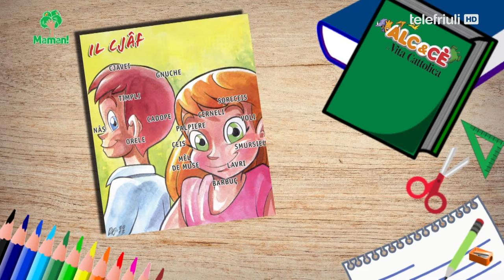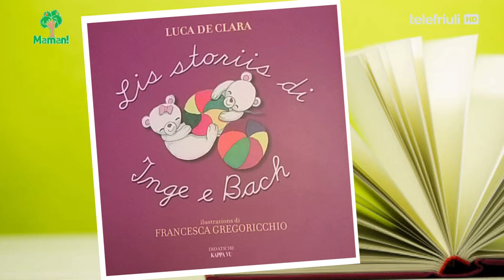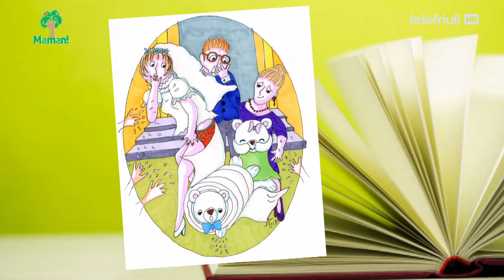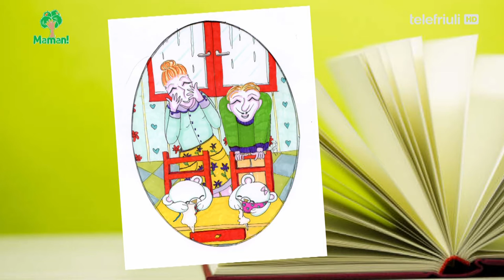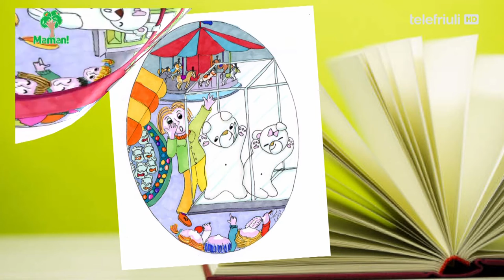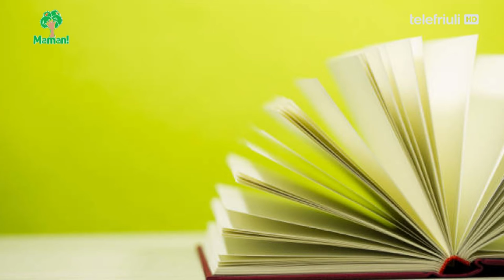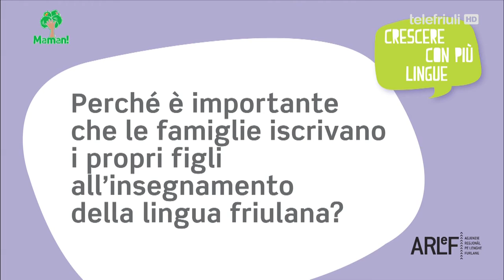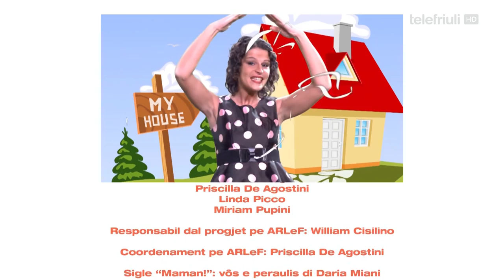Maman! - 7 - con Alessandra Kersevan. 03 febbraio 2017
La ARLeF, Agjenzie Regjonâl pe Lenghe Furlane e Telefriuli a presentin:
MAMAN!

Ospit de pontade: Alessandra Kersevan

Condutore e autore: Daria Miani
Regjie: Luca Fornasiero

Musichis: Flaviano Miani
Redazion e consulence linguistiche ARLeF:
Priscilla De Agostini, Linda Picco ,Miriam Pupini
Responsabil dal progjet pe ARLeF: William Cisilino
Coordenament pe ARLeF: Priscilla De Agostini

Sigle “Maman!”: vôs e peraulis di Daria Miani, musichis di Flaviano Miani, fotos di

Silvia Raber, grafiche di Pierangelo Buttazzoni, Davide Nicolicchia.
Logo “Maman!”: Calt Udin

Si ringracie:
La Vite Catoliche par Alc&Cè
La Coop Futura par “99 peraulis. Fevelâ cul mont_Talking to the world” di Silvana

Schiavi Fachin

Lis videoclip “Cressi cun plui lenghis”si puedin tornâ a viodi su